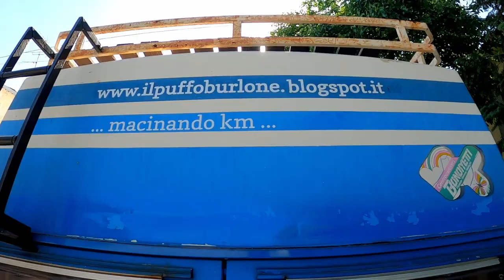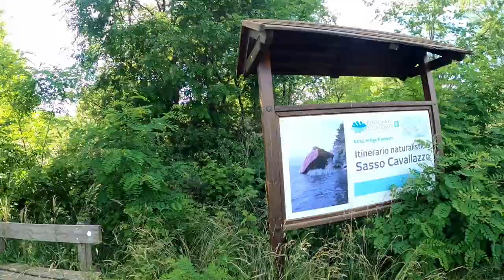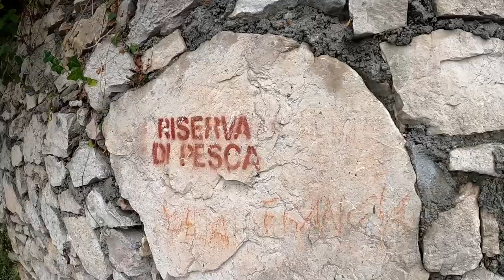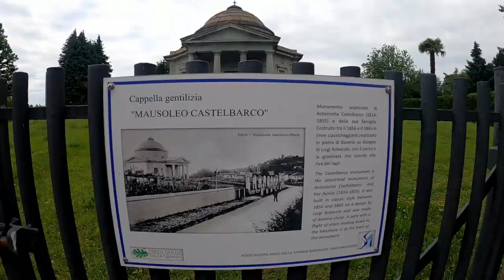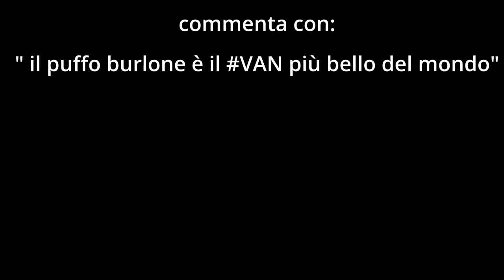VANlife - Fine settimana RILASSANTE sul Lago Maggiore in CAMPER + BICI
ABBIGLIAMENTO
Guscio impermeabile

Music credit